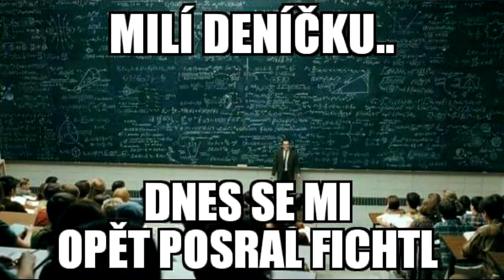MEME obrázky s tématikou jawa pionýr #9